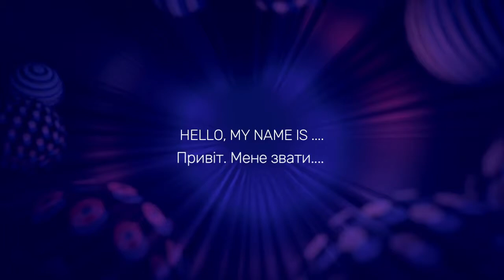Ukrainian Challenge-The participants of the Eurovision 2017 speak Ukrainian